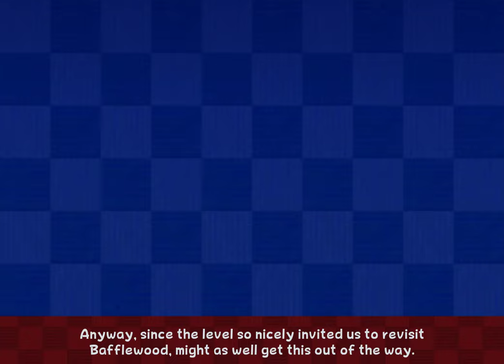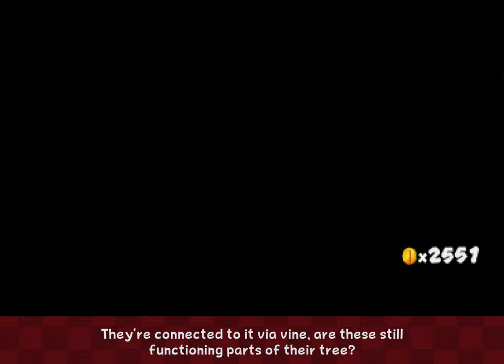Paper Mario: Sticker Star - Part 18 - Branch Family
A different kind of "branching path", dandelion and a death trap.